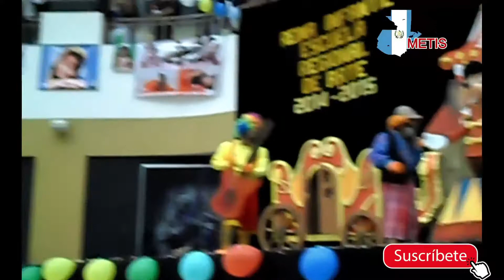RUTINA de PAYASOS🤡🤡 Chipilín y Tayuyín 2 014. SHOW de payasos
Algunas partes están cambiadas en audio por Copyright. Les dejo recuerdo especial que les puede servir de recurso para demostrar que todos tenemos talento, pero que mucha veces no se nos da la oportunidad de explorarlo. La actuación o a lo que denominamos teatro es una forma de arte que también nos ayuda a transmitir sentimientos, ideas, emociones y nos sirve de catarsis para liberarnos de pensamientos negativos. Apoyemos a todos los que se dedican a hacer cualquier tipo de ARTE porque ellos nos regalan su pasión y su vida. Caso contrario para los que nos regalan enojos, susto, tristeza, no los voy a mencionar porque ustedes sabe que tipo de personas son y pues esperamos que cambien para servirle mejor a la sociedad.